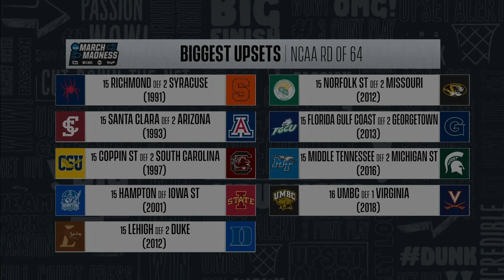Oral Roberts vs. Ohio State: 2021 NCAA tournament | FULL GAME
Oral Roberts became only the ninth 15-seed to beat a 2-seed when it stunned Ohio State in an overtime thriller during the 2021 NCAA tournament first round. DI leading scorer Max Abmas and Kevin Obanor led the way, scoring 29 and 30 points, respectively. Watch the full game here.